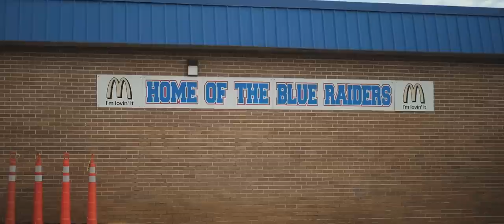The Story of Cleveland Wrestling - Retrac Productions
The Story of Cleveland Wrestling.

Retrac Productions